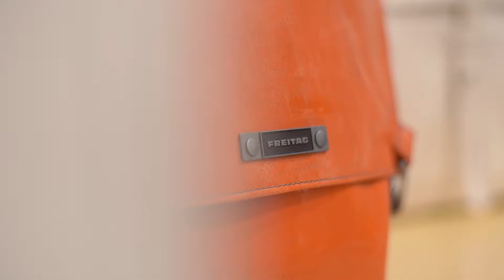FREITAG FRANKFURT BY B74